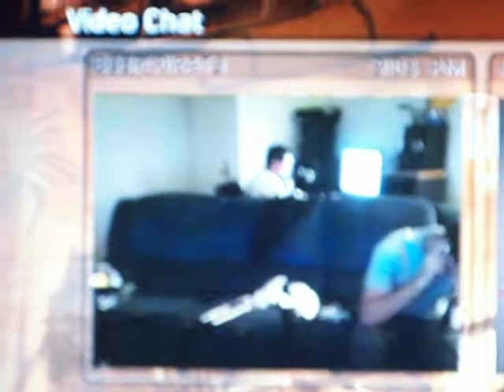Hanging out with Matt and Mark....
Mark gets a very sad phone call while he was visiting his brother Matt.